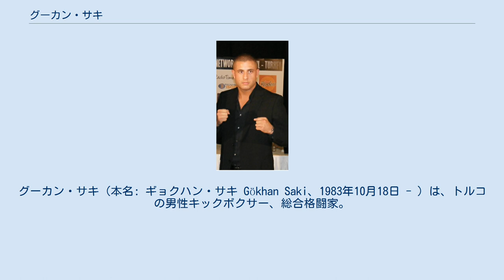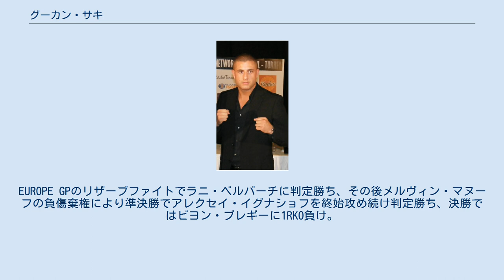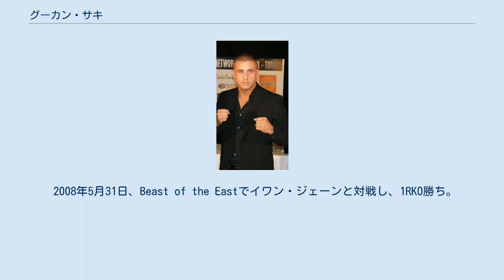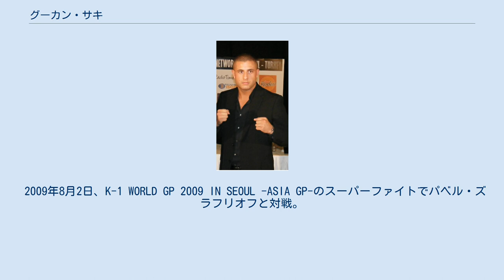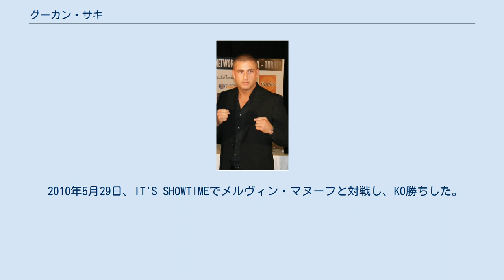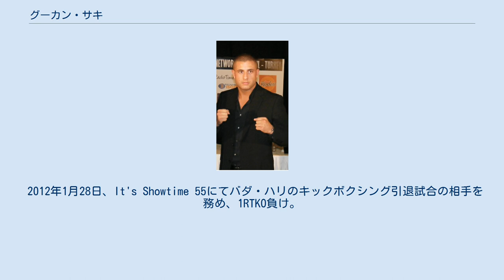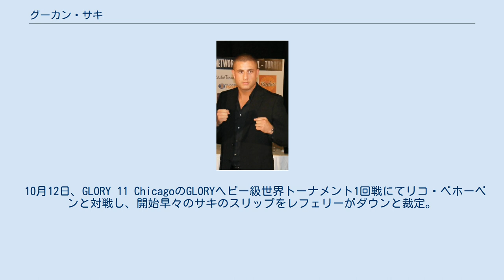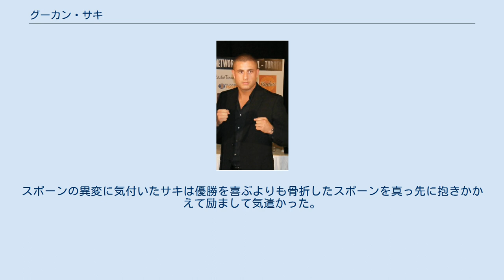グーカン・サキ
グーカン・サキ（本名: ギョクハン・サキ Gökhan Saki、1983年10月18日 - ）は、トルコの男性キックボクサー、総合格闘家。
オランダ・南ホラント州スヒーダム出身。
マイクスジム所属。
元GLORY世界ライトヘビー級王者。
 K-1初参戦のアムステルダム大会ではゴクハン・サキ（トルコ語元来の発音に近い表記）、ゴーカン・サキと表記されていたが、2007年のK-1 WORLD GP 2007 IN YOKOHAMAからはグーカン・サキと表記されるようになった。
 オランダ・スヒーダムでトルコ人移民の両親のもとに生まれ、ブルース・リーやジャン＝クロード・ヴァンダムの映画の影響で幼少期から格闘技に興味を持っていた。
友人らに影響される形でキックボクシングを始め、11歳の頃から本格的に訓練を行なうようになった。
家庭の事情から14歳で学校を辞め、キックボクシングと平行して学んでいたサッカーを16歳の時に中断。
以来キックボクシング一本とした。
 2006年5月13日、K-1 WORLD GP 2006 IN AMSTERDAMにてK-1初参戦。
EUROPE GPのリザーブファイトでラニ・ベルバーチに判定勝ち、その後メルヴィン・マヌーフの負傷棄権により準決勝でアレクセイ・イグナショフを終始攻め続け判定勝ち、決勝ではビヨン・ブレギーに1RKO負け。
準優勝となった。
 2007年3月4日、K-1 WORLD GP 2007 IN YOKOHAMAでは天田ヒロミをローキックで攻め続け、2RTKO勝ちを収めた。
 2007年11月2日、K-1 Turkey Grand Prix 2007 in Istanbulでマゴメド・マゴメドフと対戦。
1Rに左ストレートでダウンを奪い判定勝ち。
試合直後にマゴメドフの足を蹴ったことから、双方のセコンドを巻き込んだ大乱闘騒ぎを起こした。
 2008年5月31日、Beast of the Eastでイワン・ジェーンと対戦し、1RKO勝ち。
 2008年8月9日、K-1 WORLD GP 2008 IN HAWAIIのUSA GPに出場。
1回戦でドゥシュ・プーに1RKO勝ち、準決勝でリック・チークに1RKO勝ち、決勝でランディ・キムに2RKO勝ちし優勝を果たし、グランプリ出場を決めた。
 2008年9月27日、K-1 WORLD GP 2008 IN SEOUL FINAL16でレイ・セフォーと対戦し、判定勝ち。
 2008年12月6日、K-1 WORLD GP 2008 FINALの準々決勝ではルスラン・カラエフと対戦。
バックハンドブローでダウンを奪い判定勝ち。
準決勝でレミー・ボンヤスキーにKO負け。
 2009年3月28日、K-1 WORLD GP 2009 IN YOKOHAMAの第2代K-1ヘビー級王者決定トーナメントに出場。
1回戦でタイロン・スポーンと互角の接戦を繰り広げて延長戦の末にKO勝ちする。
続く決勝では1回戦を1RKO勝ちしてきた前田慶次郎（藤本京太郎）と対戦し、スポーン戦でダメージを負った足を攻められ、延長戦で0-2の判定負けを喫した。
 2009年8月2日、K-1 WORLD GP 2009 IN SEOUL -ASIA GP-のスーパーファイトでパベル・ズラフリオフと対戦。
1R途中で脚を負傷し自らダウン。
その後、3Rを戦い抜いたが、ダウンが影響する形で判定負けとなった。
この負傷の影響で前年ベスト8で出場権利のあった開幕戦出場を辞退した。
 2009年12月5日、K-1 WORLD GP 2009 FINALのリザーブファイトでピーター・アーツに右ストレートでダウンを奪われ0-3の判定負け。
 2010年5月29日、IT'S SHOWTIMEでメルヴィン・マヌーフと対戦し、KO勝ちした。
 2010年10月2日、K-1 WORLD GP 2010 IN SEOUL FINAL16に推薦枠として出場。
フレディ・ケマイヨと戦い、1RKO勝ち。
2週間後の10月16日、United GLORYのKickboxing World Series 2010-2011の1回戦でニコライ・ファリンと対戦し、左ボディフックでKO勝ちを収めた。
 2010年12月11日、K-1 WORLD GP 2010 FINALの準々決勝でダニエル・ギタと...